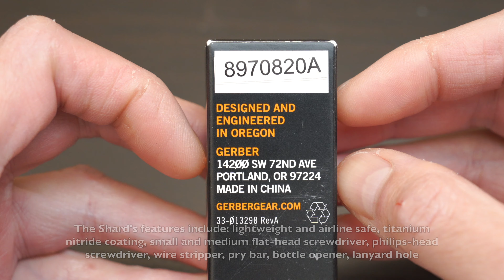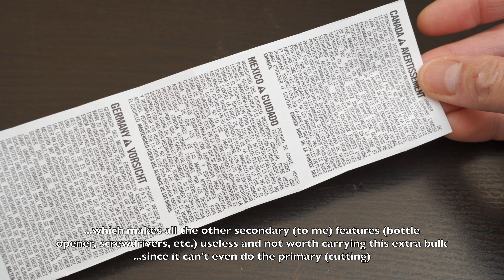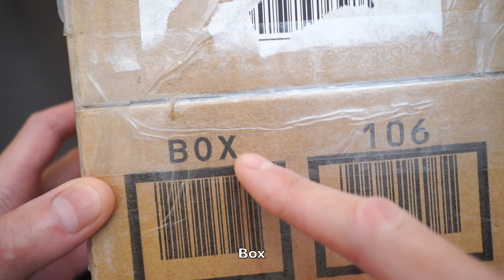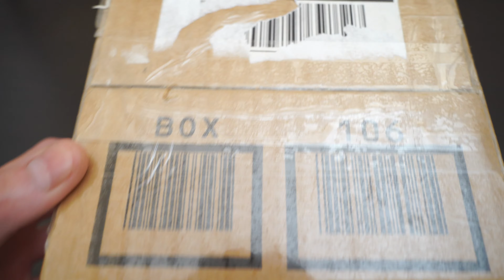Gerber Shard, Keychain Multi Tool - Worst EDC Ever? [4K ASMR]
Gerber Shard

Featured in this video:
Gerber Shard, an EDC keychain or pocket multi-tool
For: outdoor, picnic, fishing, camping, cycling, climbing, survival, hiking
Features: lightweight and airline safe, titanium nitride coating, small and medium flat head screwdriver, philips-head screw driver, wire stripper, pry bar, bottle opener, lanyard hole
Vs. and can it cut zip ties, open boxes packages packaging, twine or rope?
Is a pocket knife or keychain knife better?
ASMR unboxing EDC gear and tools